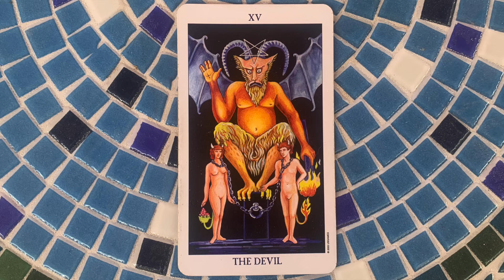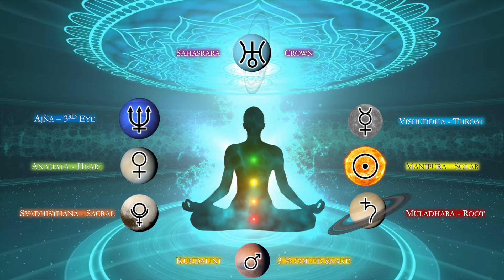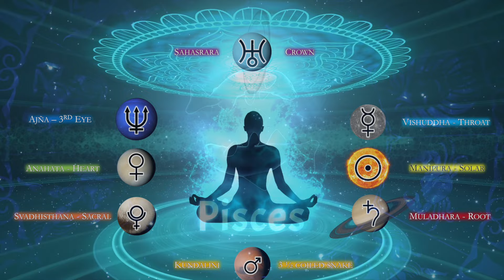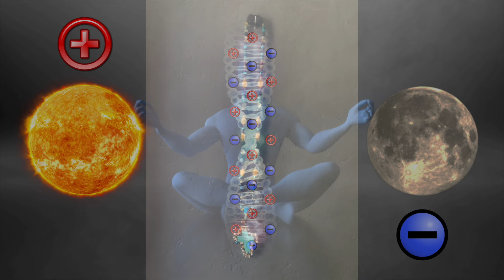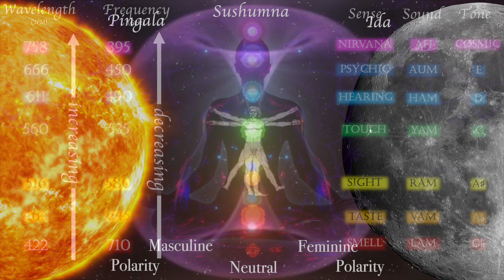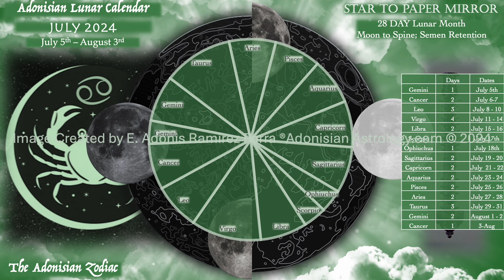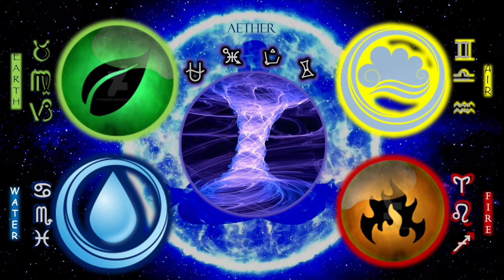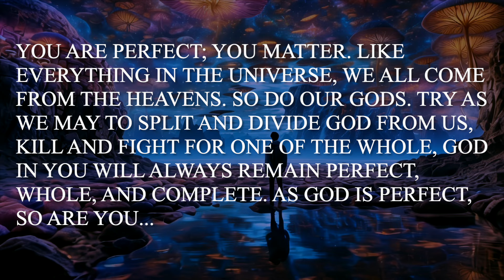Adonisian July 2024 Horoscope | Fix Your Reputation With God | Astronomical NASA Based Astrology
In July, the Sun transits into Cancer from Gemini while the ruling number vibration is 15 (July (7) + 2024 (8) = 15) with the Tarot Correspondence of The Devil. Mercury will soon go retrograde motion on July 18th in Leo. These and more Occult Secrets Revealed.

If you would like one of the Adonisian Malas in the video please inquire at as the Shopify Store is closed. Get all of your greatest occult secrets revealed to you with your very own Adonisian Astrology Report and as a Master Member.